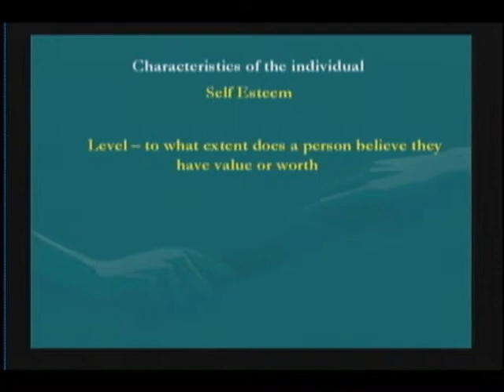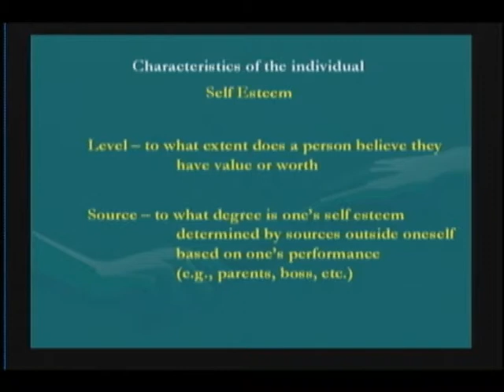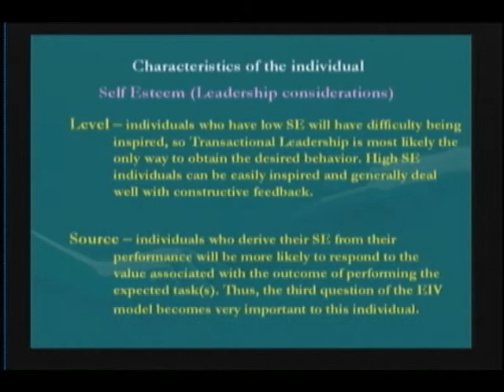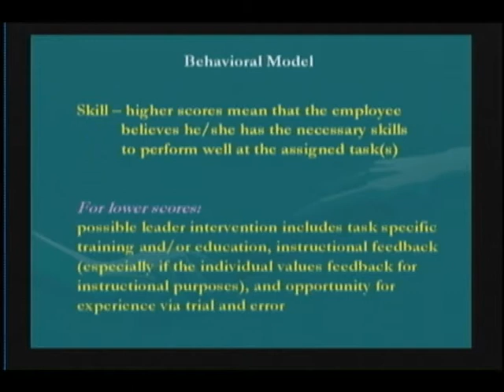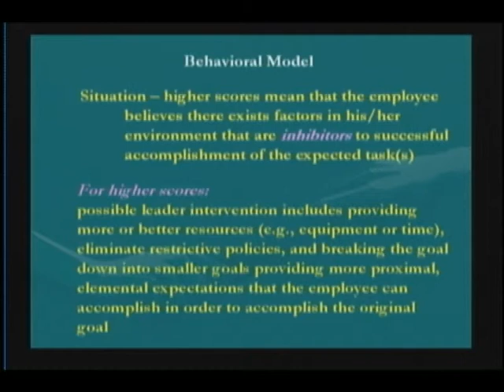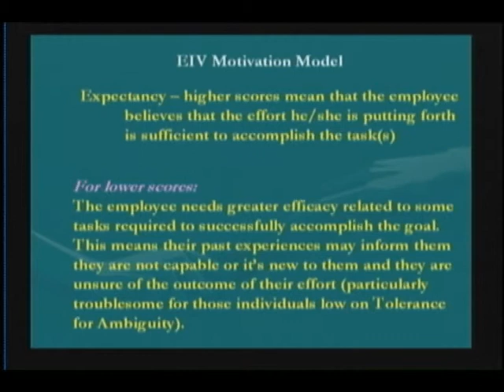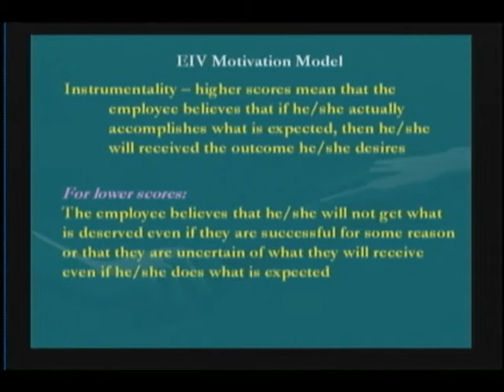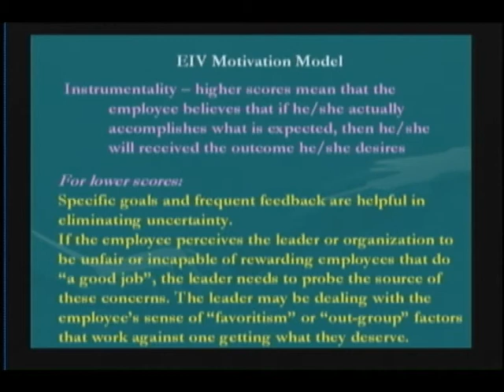Leadership & Motivation Lecture 3 Part 3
This is part 3 of the Third lecture by Dr. Steve Caldwell summarizing the practical application of his data-driven research on how to understand and improve motivation in the workplace. This is an Institute for CIO Excellence lecture produced in cooperation with the Department of Informatics and the Johnson College of Business and Economics at the University of South Carolina Upstate (USC Upstate).